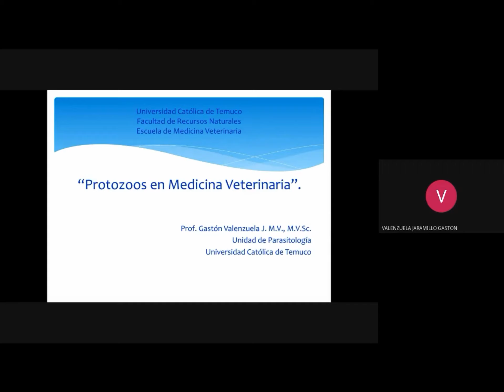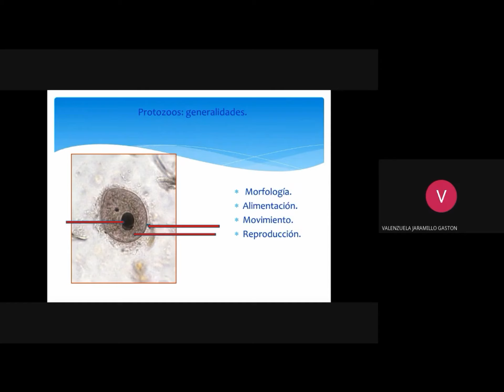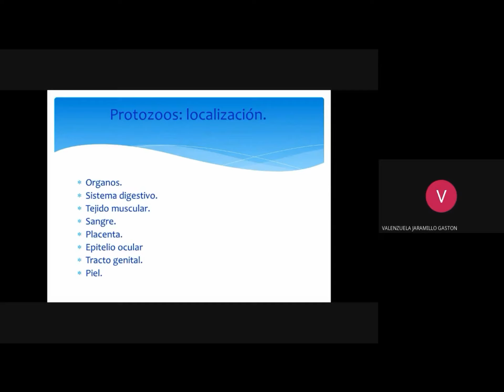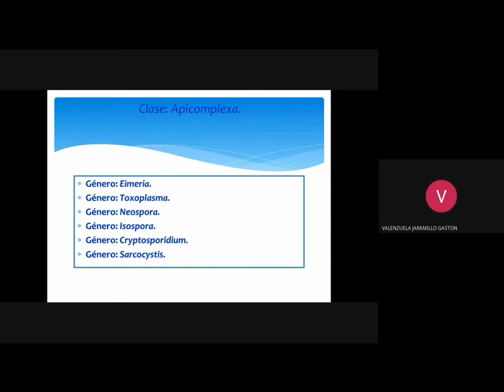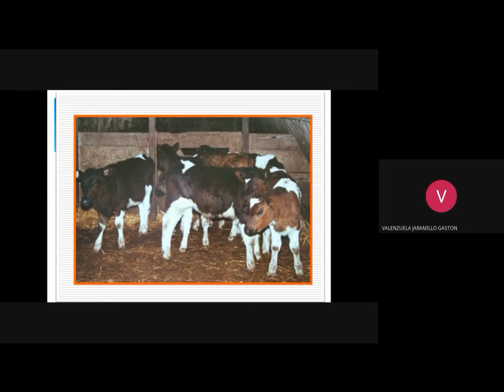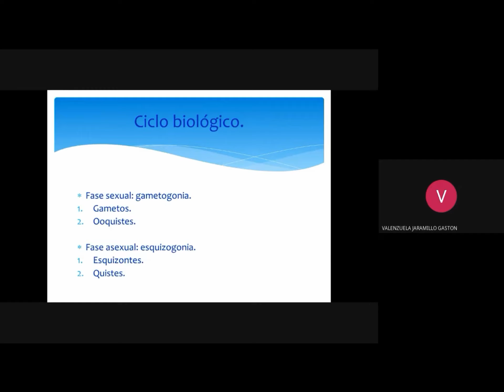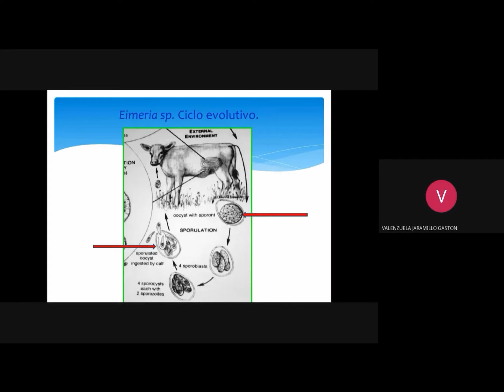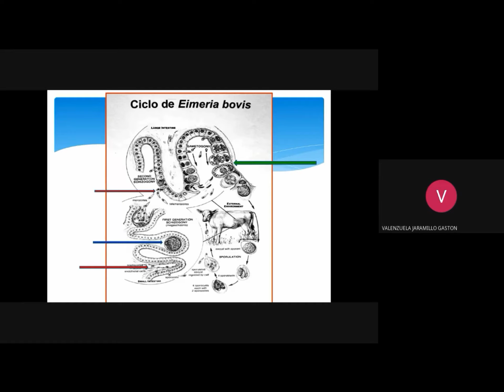Protozoo parte 1 Entidades patológicas 2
Primera parte de clase de Dr. Gastón Valenzuela sobre protozoos parásitos.